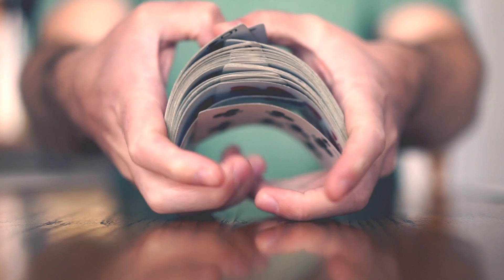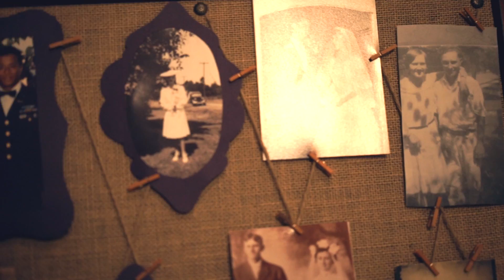Melissa + Daniel Wedding Reel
The highlight reel of Melissa and Daniel Friedrich!